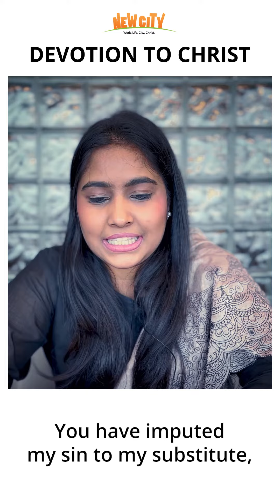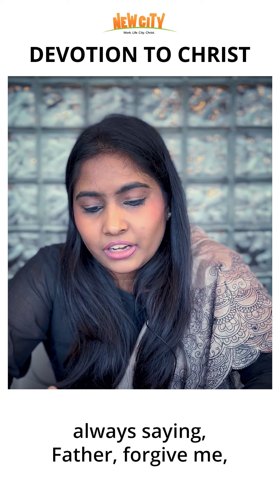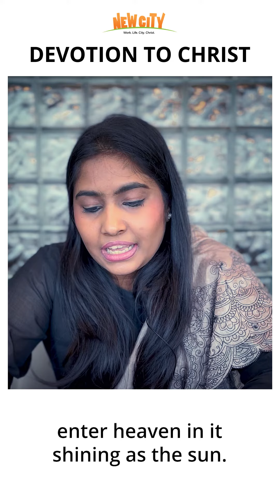Continual Repentance | Devotion To Christ | A 40 Day Prayer Journey Through Lent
Day 36

CONTINUAL REPENTANCE

“I need to repent of my repentance;  I need my tears to be washed;  I have no robe to bring to cover my sins,  no loom to weave my own righteousness;  I am always standing clothed in filthy garments,  and by grace am always receiving change of attire,  for You always justify the ungodly"

How has today’s prayer blessed you? What was meaningful to your heart?

During the 40 days of Lent, we’re praying through, reflecting on and internalising a collection of rich and meaningful prayers written by the Puritans. These prayers are designed to awaken in our hearts a deeper desire to grow in our devotion to Christ. They also give words to help our souls pray this desire.

Join us on this journey as we post one prayer a day all through this season.

You can join us at New City Mumbai here